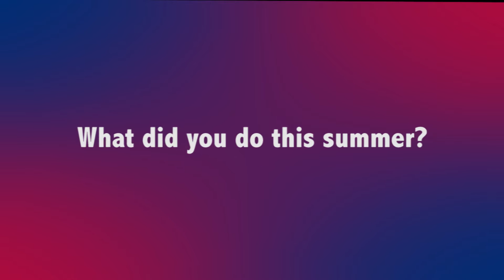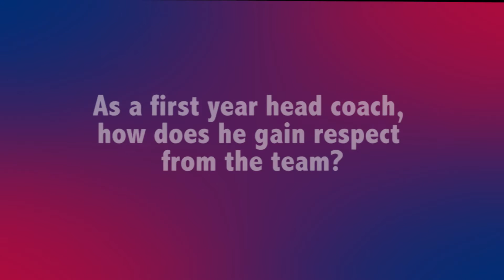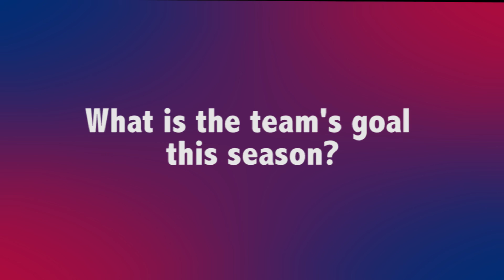One On One With Kameron Chatman